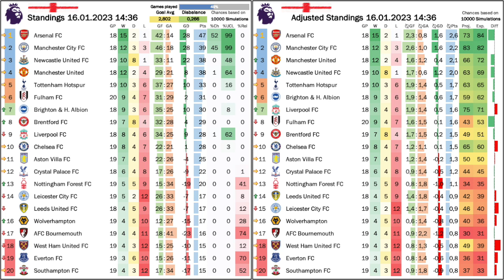Was Bruno Fernandes's Goal Offside?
It was the biggest call of the weekend: Rashford coming from an offside position seeminlgy dribbles with the ball but does not touch it and so Bruno Fernandes gets the first touch instead and the goal eventually counts. To me it was almost instantly clear that this goal is going to stand because not too long ago LASK scored a similar goal that I want to show you hear and may help in the understanding of the call.

All the video footage concerning that goal in here belongs to Sky Sport Austria.